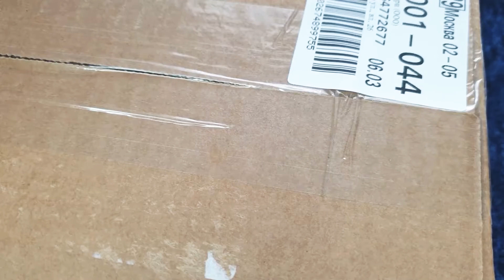Первый заказ с Iherb. Нужности для здоровья.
Первый заказ с Iherb. Заказ пришёл через 12 дней. Продукты очень понравились, говорю так как почти 20 дней мы их уже попили. Все препараты для нас действенные.
Делюсь кодом вознаграждения iHerb и Love Letter. AWV0593

Для с новых покупателей и уже совершавших покупку на сайте, вы экономите  5% на отель.

Now Foods, Джимнема сильвестра.